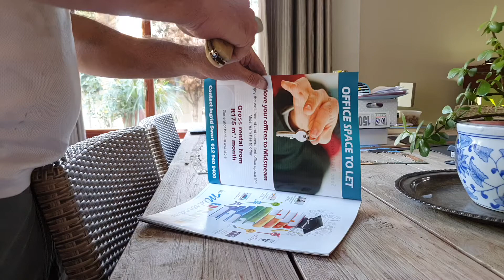Goliath (Folding) Hunting Knife Cut Test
Just checking to see if this blade is sharp enough to send to a customer.